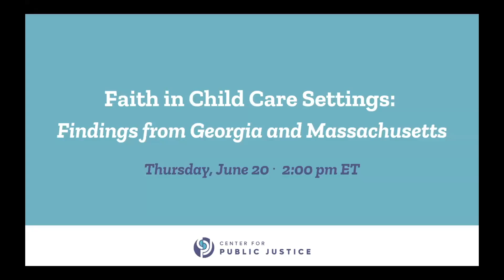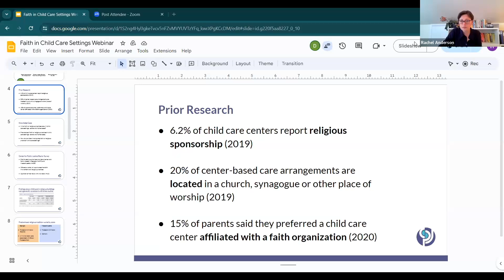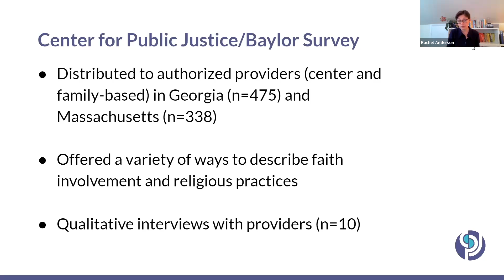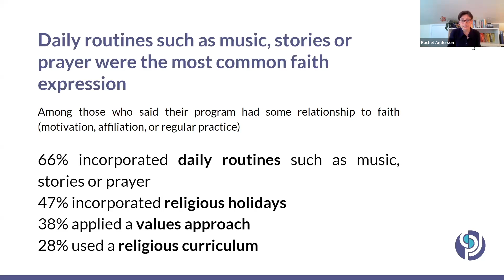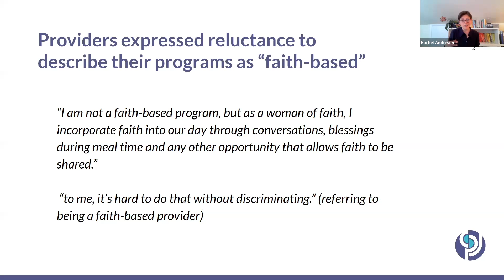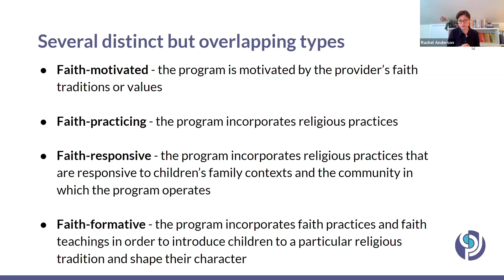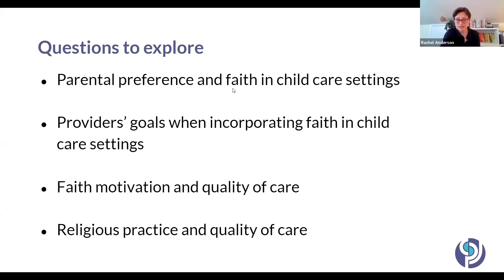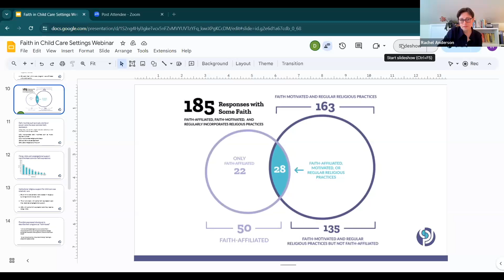Faith in Child Care Settings: Findings from Georgia and Massachusetts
There has been little research conducted about the faith-based component of the child care sector: who provides faith-based child care, what does it mean to be faith-based, and how many faith-based child care providers are there?

This CPJ-hosted webinar explores the role of faith in child care settings and discusses findings from our recent study in Georgia and Massachusetts, conducted in partnership with Baylor University’s Institute for Studies of Religion.